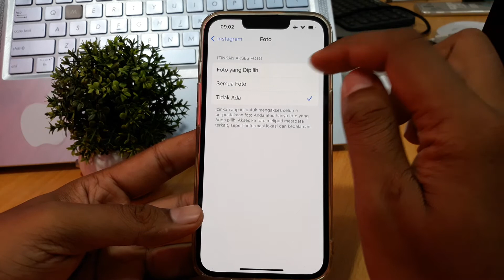Cara Mengatasi Instagram Tidak Memiliki Akses Foto Di Iphone